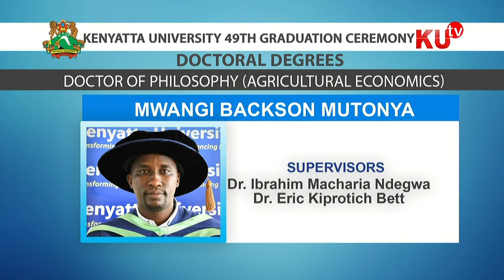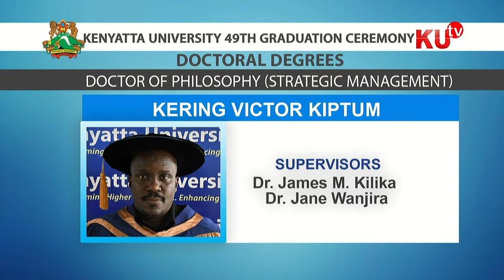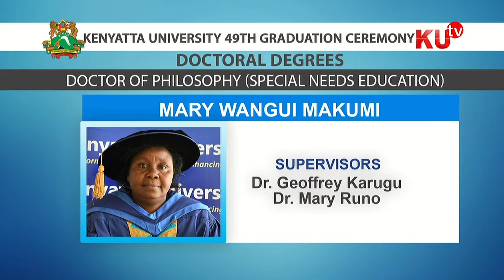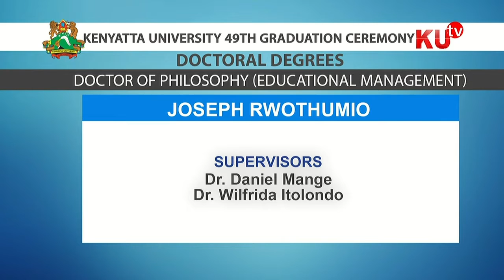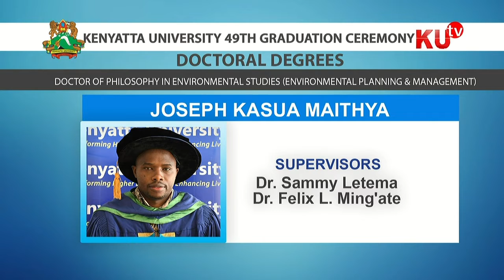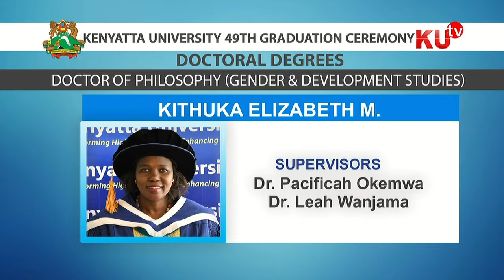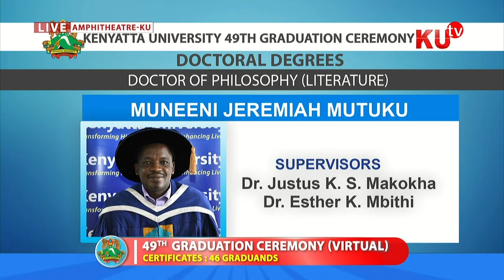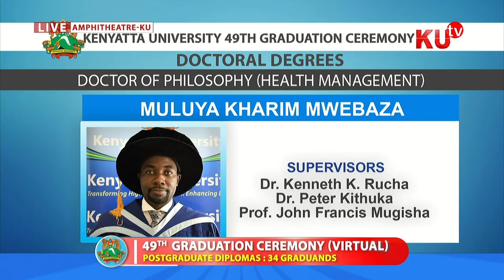The awarding of PhDs in the School of Public Health and Applied Human Sciences